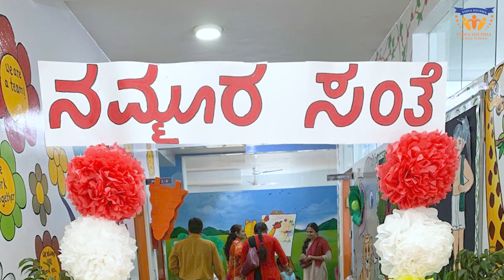Market Day celebration | Activity | Vidya Soudha Public School | Bangalore | VSGI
Vidya Soudha Group of Institutions (VSGI) is a renowned educational institution in India, established in 2013 by Dr. Manje Gowda. With multiple institutions across cities, VSGI offers K-12 education in ICSE, CBSE, and PUC boards. Committed to academic excellence and family values, VSGI provides a caring environment for students to grow as confident individuals and responsible citizens. Join VSGI to groom the leaders of tomorrow!